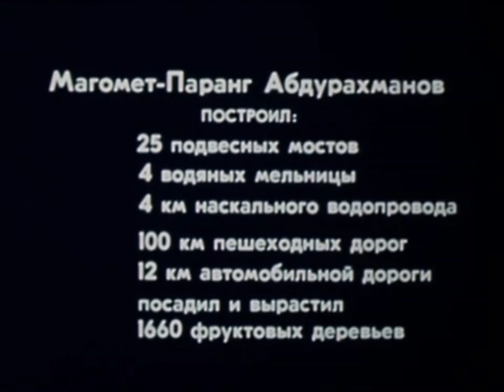Часть 7. Паранг. Жизнь для людей. Дагестан.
Магомед Абдурахманов из Тинди, строитель дорог и канатных мостов. Он построил за свою долгую жизнь 5 мостов через Андийское Койсу, 12 мостов через речку Кила, 10 км автомобильных и 36 км пешеходных дорог.  Дагестан всегда славился не только многообразием художественных и культурных традиций, но и неординарными людьми, праведниками, одаренными чистой, божественной энергией. Вписал свое доброе имя в историю Дагестана и этот простой житель высокогорного с.Тинди.